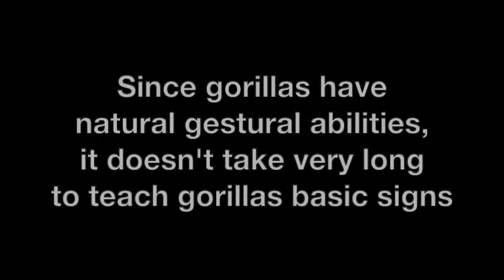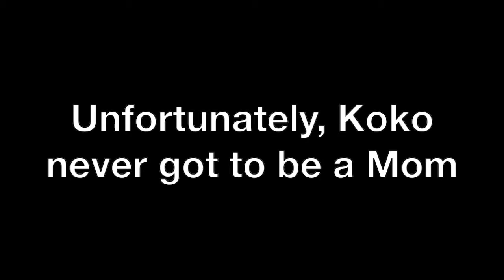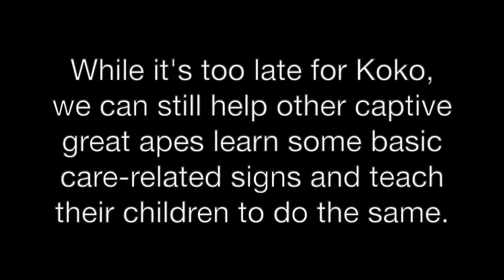Koko's Legacy: Cultural Transmission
Koko always wanted to have a baby and indicated that she would teach it sign language.  This could have happened if she had been permitted to have female gorilla companions come live with her to form a natural gorilla family group (with Ndume).